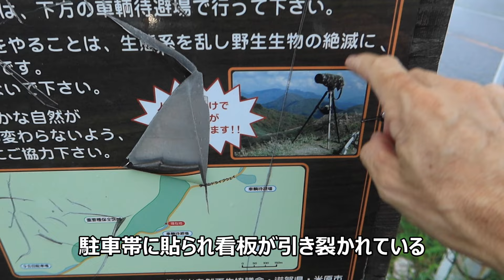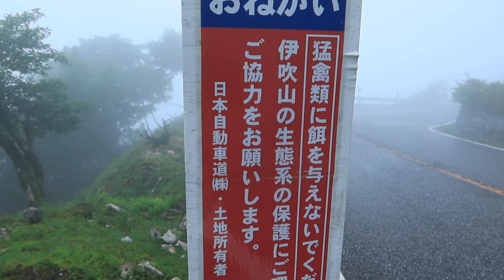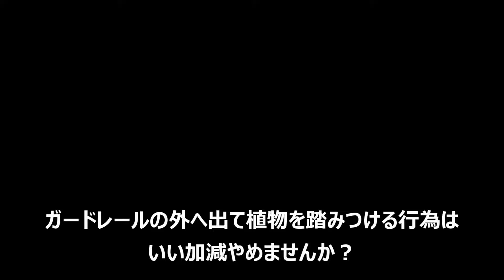進入禁止場所でイヌワシを撮影する恥ずかしい行為はいい加減やめませんか？ 伊吹山ドライブウェイ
伊吹山ローカルルール(抜粋)
（希少動植物の保護）
・ドライブウェイでは、動植物保護のためガードレールより外に立ち入らないでください。
・猛禽類への餌付けなど野生動物に食べ物を与えることは、生態系を乱し野生生物に悪影響がありますので、絶対にしないでください。
・動物の撮影や観察を目的として、接近や刈り払い等、動物の行動に影響を与える行為をしないでください。
・トイレは登山口や山頂駐車場にあります。野外排せつはしないでくだい。

道路交通法第8条
歩行者又は車両等は、道路標識によりその通行を禁止されている道路又はその部分を通行してはならない。

（訂正）道路の管理について道路法を根拠としましたが、道路運送法の間違いでした。ご覧いただいた方にお詫び申し上げます。